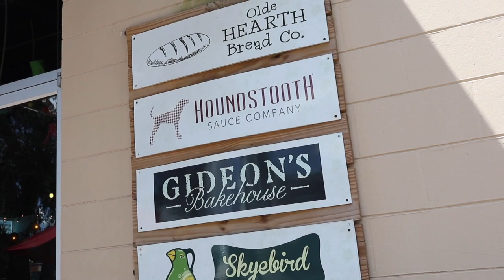Gideon's Bakehouse | Lineage Coffee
Welcome back! This time I had another chance to visit Gideon’s bakehouse and Lineage Coffee for a 2nd time! And how? Because they are both inside of the East End Market in Orlando/Winter Park area. I posted a video about Lineage awhile back and that was their 2nd location, this one at East End is actually the first! As far as Gideon, this place is too good to be true!